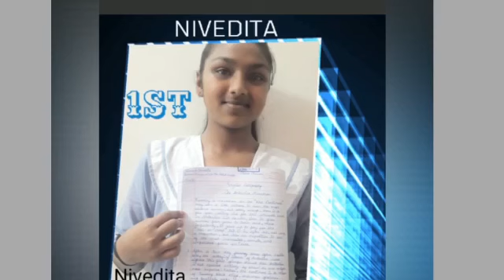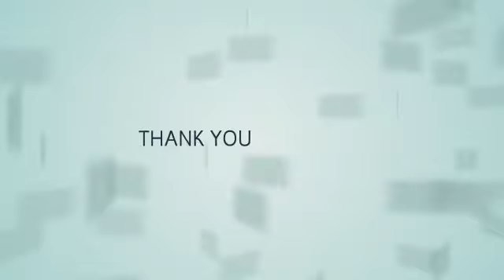Calligraphy competition Class X